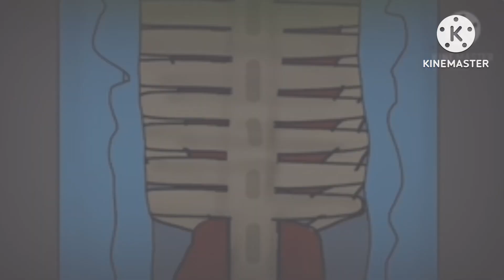Shed 17 Thomas’s Death (ROBLOX)